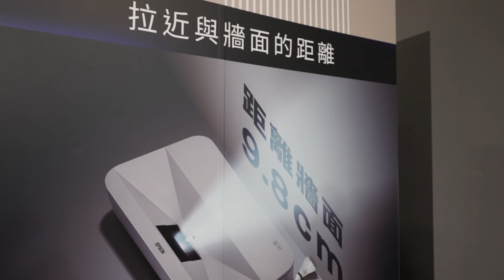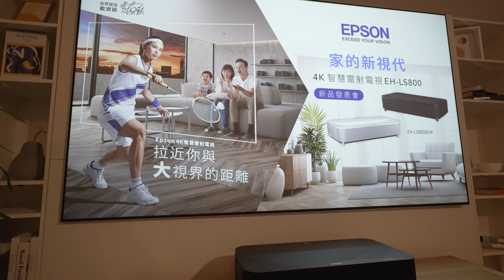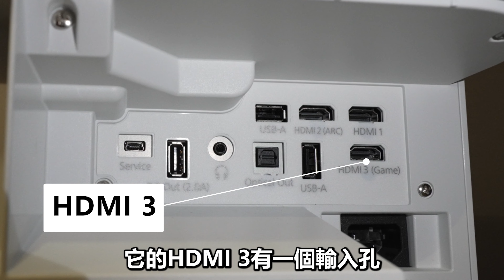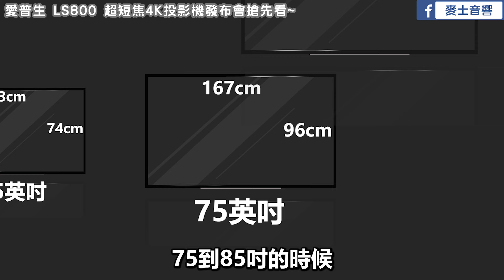麥士音響｜ Epson LS800 革命性超短焦4K投影機 發佈！ - 10多萬就能打造100吋大畫面😱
00:00 開頭 ls800 實拍畫面展示
00:18 Epson LS800 投影機發布會 !
01:22 會場活動紀錄小短片
03:12 Ls800 更多實拍畫面~
04:02 Ls800 有何改變(一外型)
04:59 Ls800 革命性改變(二投影距離)
06:43 低輸入延遲~電玩更享受
07:55 亮度更升級?
08:18 Ls800投影機取代電視?
09:47 Ls800 有何改變(三喇叭)
10:34 Epson Ls800 建議售價!?
10:50 100吋的高畫質大畫面多難得?
12:19 Ls800 何時發售?

🔥革命性的超短焦投影機發布囉~ 🔥
本次麥士要來介紹一款超神奇的雷射投影機
Epson LS800 超短焦4K投影機

此款投影機最神奇的地方
😱可離牆面9.8cm僅距離😱
😱投射出100吋的4K大畫面😱

🥰3LCD成像技術🥰
顏色更加飽滿鮮豔~

🌟高達4000 ANSI 流明度
即使在正常的室內亮光下
依然能呈現穩定清晰的絕佳畫面

🌟 採用雷射光源 長達20000小時的壽命
並且開機速度超快 就像使用電視一樣

‍🔥結合上述幾項，再配上十萬初頭的優惠價格
此台投影機可說是近期首選之一
歡迎點入下方影片網址，瞭解更詳細的解說🔥

👍若想了解更多電視、音響、擴大機、投影機
也請務必追蹤麥士音響的FB及YT頻道
並開起通知，以免錯過新品的最新資訊喔~~~👍

｜麥士音響 桃園市蘆竹區南崁路一段312號
｜營業時間 週一至週六10:00-21:00

(部分商品上架中，歡迎來店參觀體驗)

｜聽音樂　找喇叭/Soundbar
｜看電影　家庭劇院/落地喇叭
｜歡唱卡拉OK　點歌機/麥克風
｜電視/4K/8K　公司行號、全家觀賞
｜擴大機/音響　社區合作、店家需求
｜投影機/雷射電視　會議使用、家庭規劃